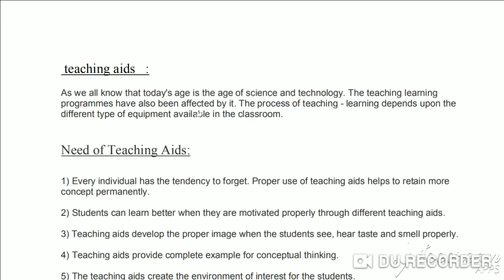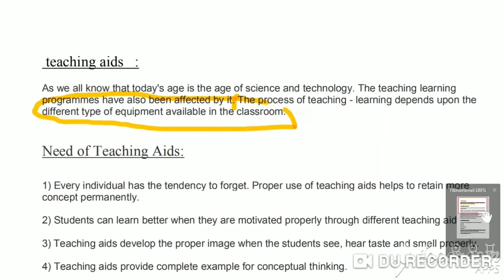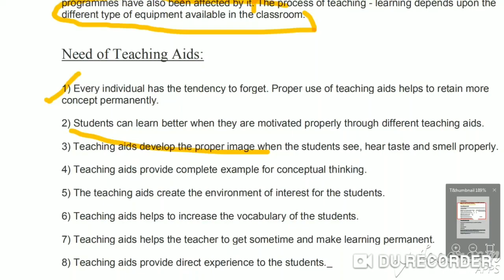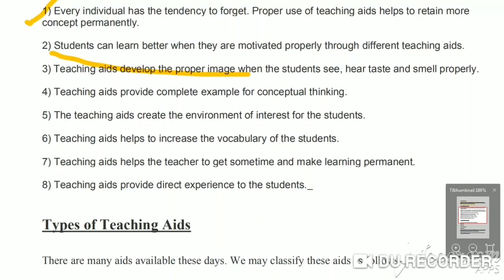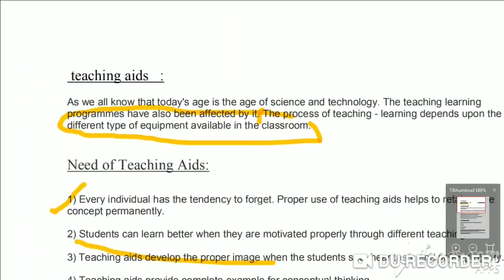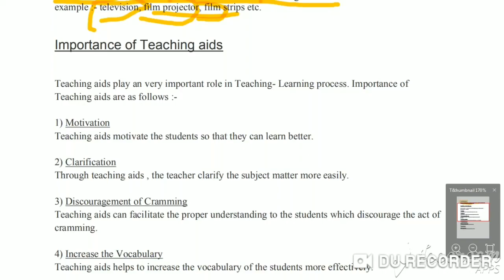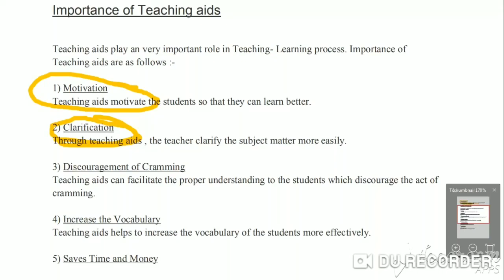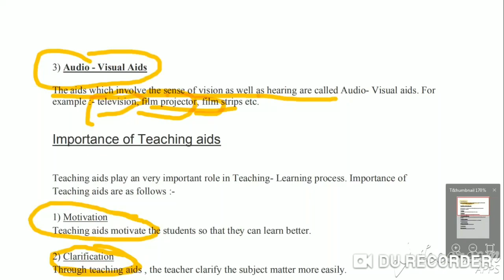Important question of teaching aptitude part 1important for Dibrugarh, GAUHATI & BODOLAND UNIVERSITY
Hi,My name is Bhaskar chamlagain i am pursuing B.Ed from Tezpur University i have joined 2019 . Presently i am in 2nd semester .I also cleared assam Tet both UP &LP .
    So i thought to help other aspirants who are preparing for entrance exam .This question may help you to get an idea about the entrance exam .and other Teaching exams .and i also provide other different videos which help u all to prepare for exams .so do watch the video and subscribe the channel .Thank you